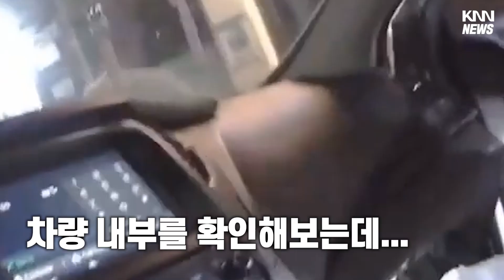외국인이 숨긴 수상한 쿠키